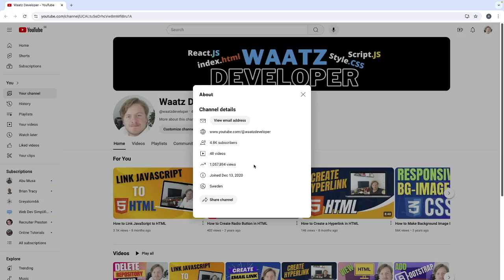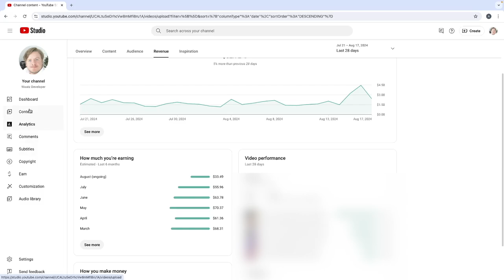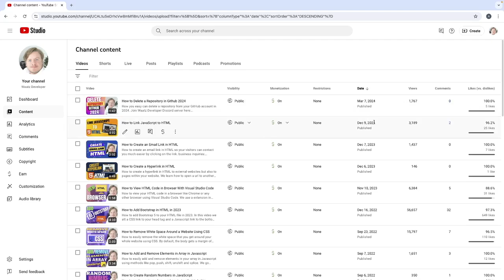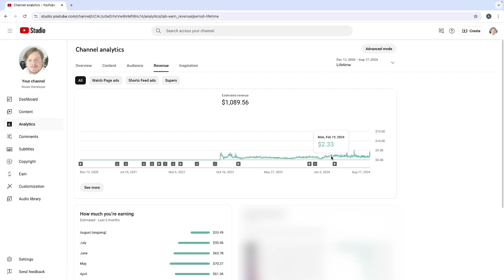How Much My YouTube Channel Earns as a Developer 2024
How much I earn with my other Youtube channel Waatz Developer where I make developer videos.

I haven't been so active on this channel but it still makes me money every month.